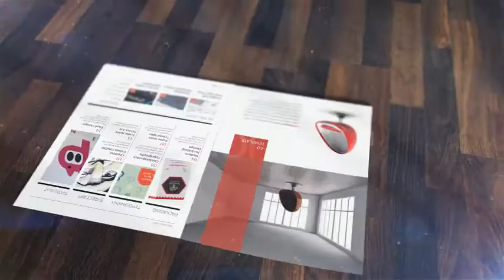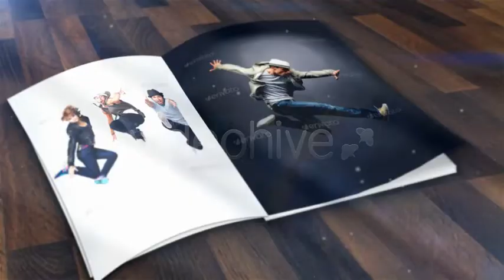Magazine Mock-Up KIT | After Effects Product Promo - Envato elements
Attributes Length - 0:30, 0:30, 0:16, 0:15, 0:15, Resolution - 1920 x 1080, File Size - 137.6MB

 article,broadcast,business,corporate,customizable,headline,magazine,modular,photo display,photographer,presentation,press,printed media,private,text